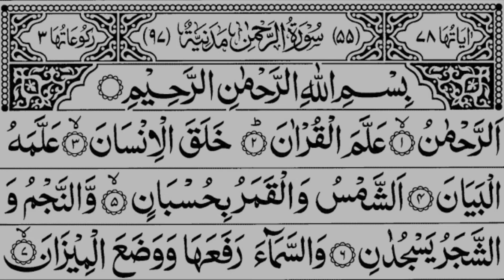खूबसूरत बच्चा होने का Powerful वज़ीफा || khubsurat bacha paida hone ka wazifa..🙂😍